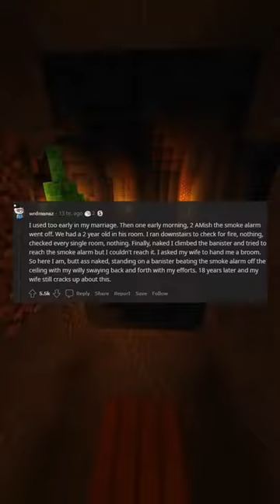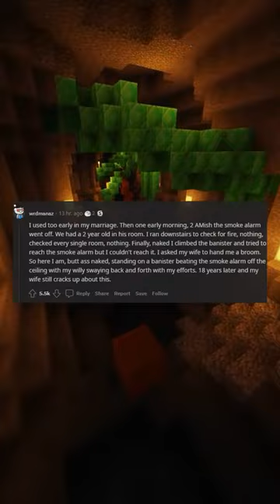How often do you sleep naked